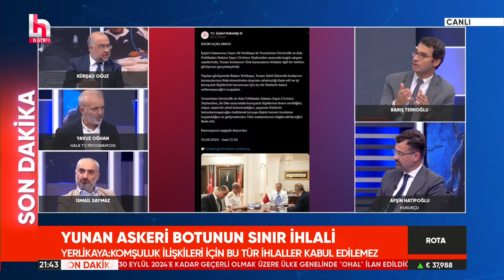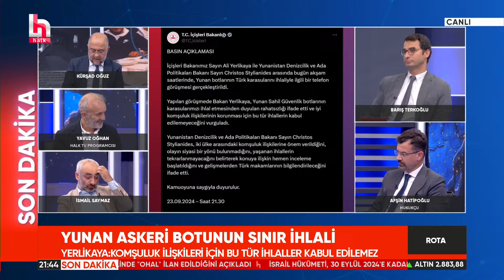SON DAKİKA! Yunan askeri botunun sınır ihlali! Ali Yerlikaya'dan açıklama!